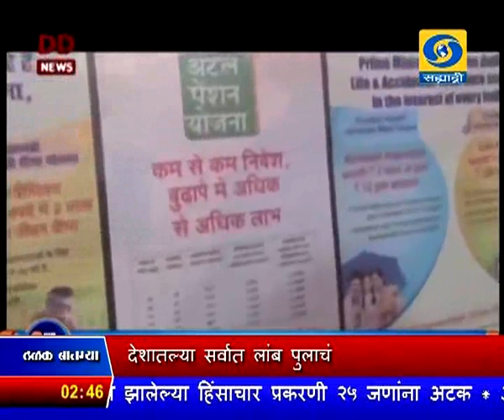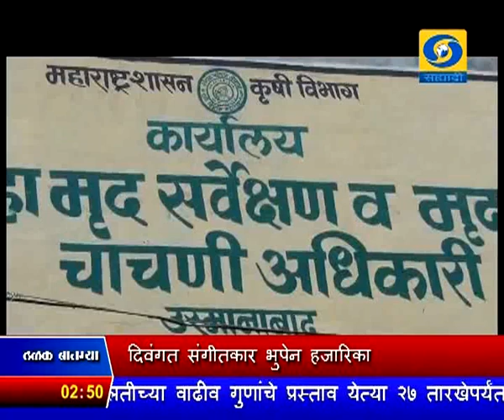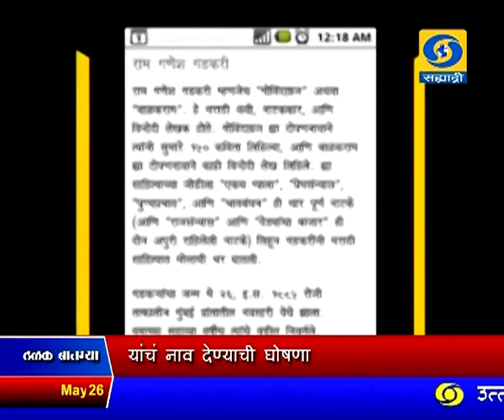दुपारी अडीचच्या बातम्या, दूरदर्शन सह्याद्री वाहिनी (२६ मे २०१७)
ठळक बातम्या. आसाममध्ये ब्रम्हपुत्रा नदीवर बांधण्यात आलेल्या देशातल्या सर्वात लांब पुलाचं पंतप्रधानांच्या हस्ते झालं लोकर्पण

या पुलाला आसामचे सुपुत्र दिवंगत संगीतकार भुपेन हजारिका यांचं नाव देण्याची घोषणा

भिवंडी - निजामपूर महानगरपालिका निवडणुकीत काँग्रेसला स्पष्ट बहुमत मालेगावमध्येही काँग्रेस आघाडीवर, पनवेलमध्ये भाजपाला घवघवीत यश

लोकप्रतिनिधी आणि जनतेमध्ये परस्पर संवाद आवश्यक - राष्ट्रपतींचं प्रतिपादन

विकासाच्या मुद्यावर निवडून आलेल्या भाजपप्रणित लोकशाही आघाडी सरकारला आज तीन वर्ष पूर्ण, त्यानिमित्त विविध कार्यक्रमांचं आयोजन